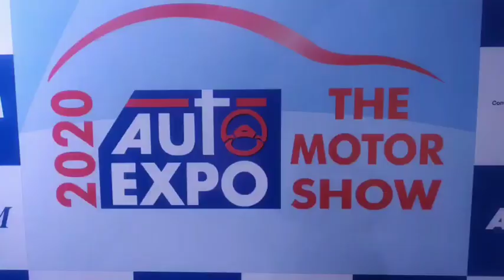Auto Expo 2020 : शाहरुख खान ने उठाया नई Hyundai Creta 2020 से पर्दा ll Grenonews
ऑटो एक्सपो 2020 का ग्रेटर नोएडा में आगाज हो चुका है। एक्सपो के पहले दिन कई गाड़ियां और बाइक लॉन्च हुई। एक्सपो 2020 के दूसरे दिन के हुंडई की एसयूवी क्रेटा (Hyundai Creta) को शानदार तरीके से लॉन्च किया गया।नई क्रेटा से पर्दा बॉलीवुड के सुपर स्टार शाहरुख खान ने उठाया। लॉन्च के मौके पर कहा ‘मेरे पास खुद भी फर्स्ट जनरेशन क्रेटा कार है।मुझे इसे ड्राइव करना बेहद पसंद है। साथ ही मेरे बच्चों को भी यह बहुत ही पसंद है.’ बॉलीवुड के किंग खान ने खुद को ‘फादर ऑफ हुंडई’ बताते हुए कहा कि मैं इस कंपनी से काफी लंबे समय से जुड़ा हुआ हूं।

मार्च में मार्केट मेंं उतरेगी दमदार के हुंडई क्रेटा ( HyundaiCreta )
नई Hyundai Creta को चीन में ix25 नाम से बेचा जाता है। कंपनी ने पिछले साल चीन में ix25 का सेकंड-जेनरेशन पेश किया था। भारत में पेश होने वाली Hyundai Creta का सेंकड-जेनरेशन भी इसी पर आधारित होगा। भारतीय बाजार के हिसाब से इस मॉडल को मार्च में लॉन्च किया जाएगा।